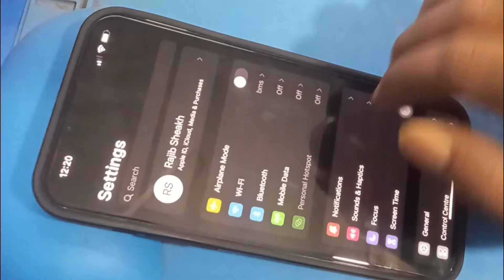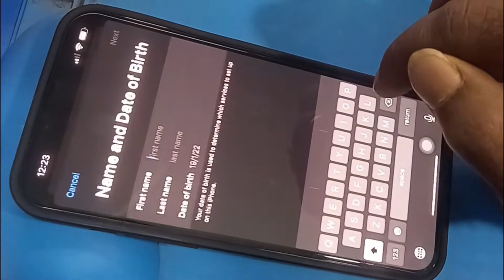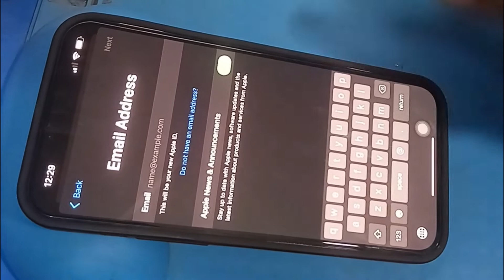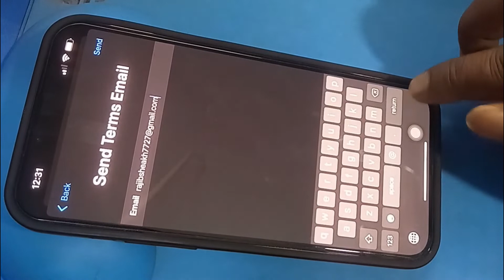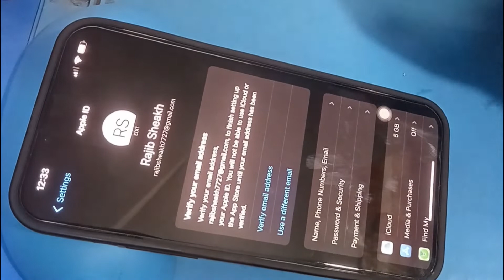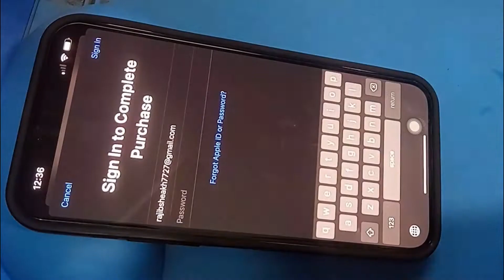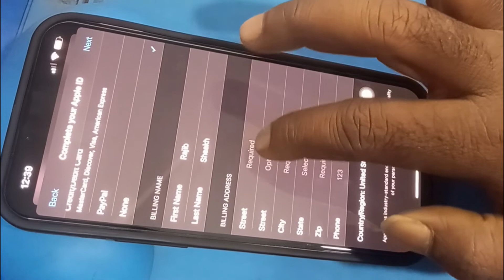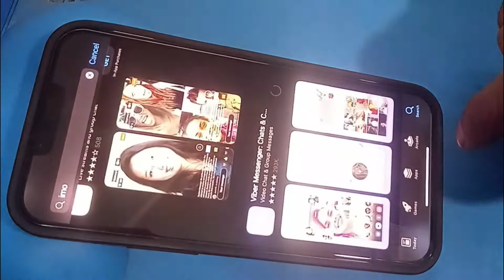Apple Id Iphone 13 Pro Max / Apple Id Create in 2022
Assalamu Alaikum,